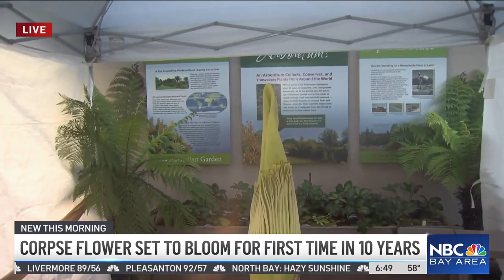UC Santa Cruz Corpse Flower Expected to Bloom Any Day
The corpse flower at UC Santa Cruz is expected to bloom for the first time in 10 years. Bob Redell reports.